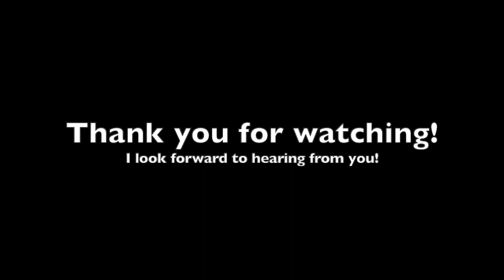Olivia Monte - Field Hockey - Recruitment Video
Olivia Monte • Class of 2021 • Forward

Song Credits- The Score